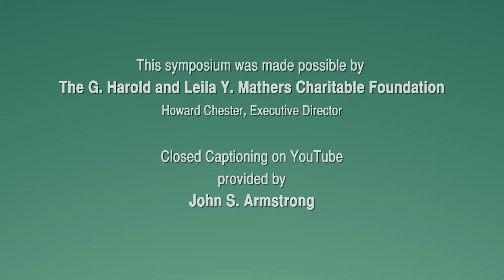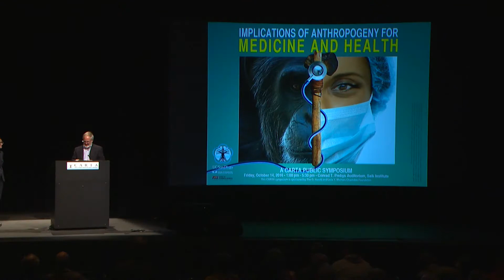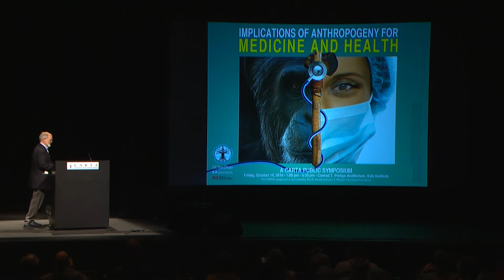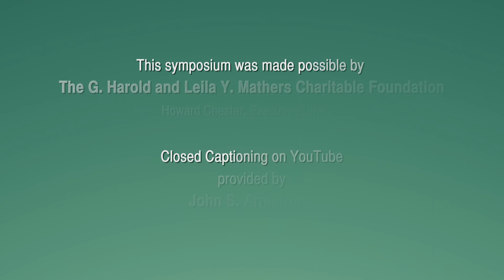CARTA: Implications of Anthropogeny for Medicine: Closing Remarks and Audience Questions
Closing Remarks and Audience Questions for the CARTA syposium, Implications of Anthropogeny for Medicine and Public Health. Recorded on 10/14/2016. Series: "CARTA - Center for Academic Research and Training in Anthropogeny" [Science] [Show ID: 31610]